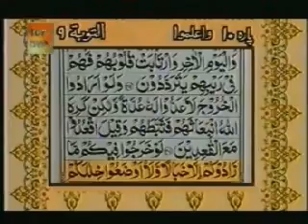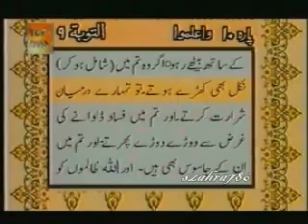The Holy Quran Recitation (Urdu Translation) - Chapter 10 - (Part 5)